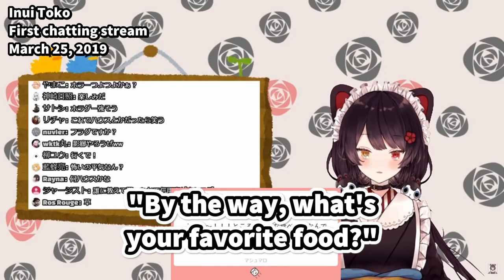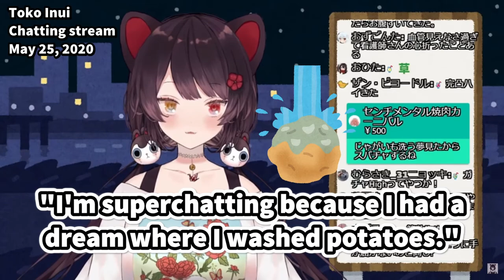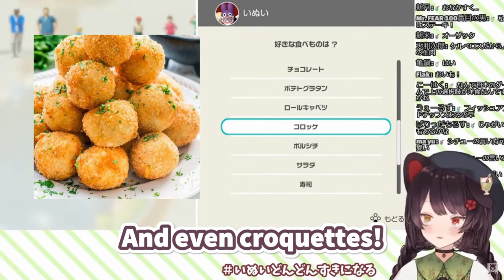This Cerberus Really, Really Loves Potatoes. (Inui Toko/Nijisanji)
Is a Cerberus a carnivore? A herbivore? I don't know, but there's one kind of food to be certain of: Potatoes. Cerberus (Cerberi? Cerberuses?) are crazy for potatoes.

I've wanted to translate a few Inui compilations like this for ages. Inui's a fantastic singer and a lovable personality, as well as a cute cerberus with a number of fun quirks.
- cat-three

TL feedback by: Zakuro, Bogus, DarkHorse0, DGomes
Pun ideas: Zakuro [Potato Fr-island], DarkHorse0 [German Potato Sa-land]